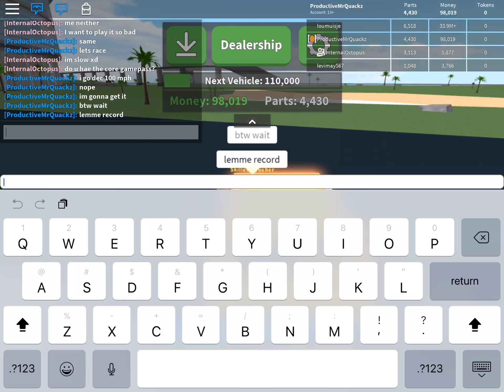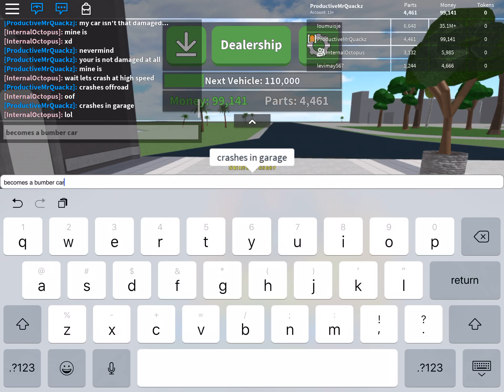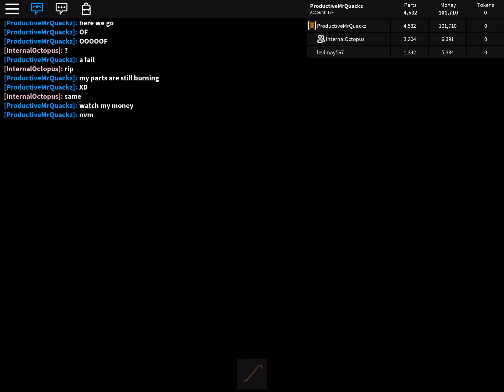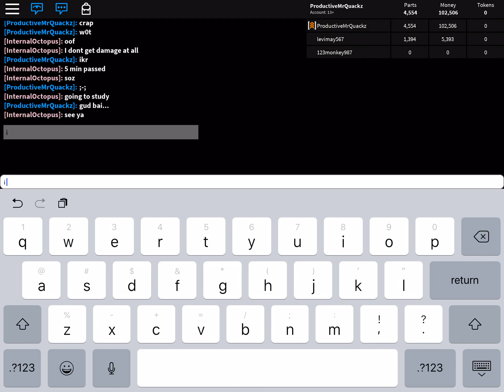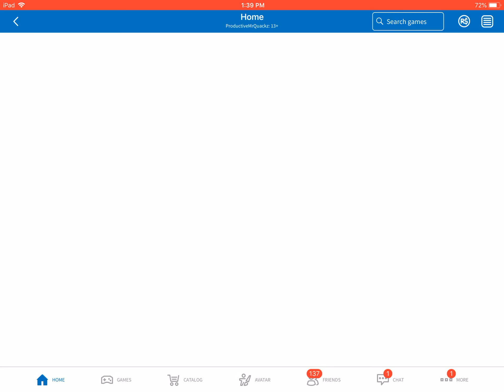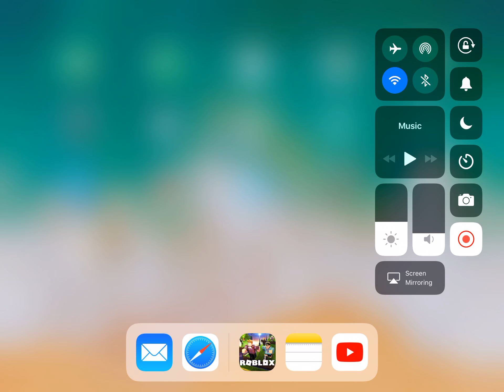R O B L O X ;-;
No Description, sorry.